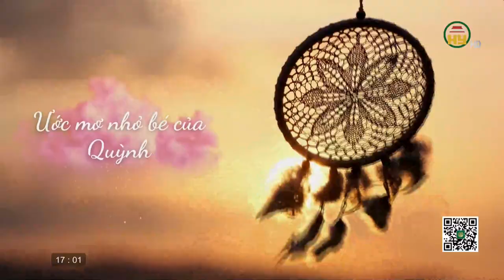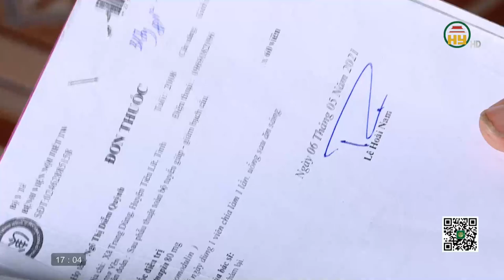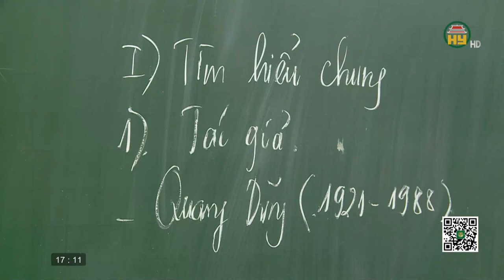Ước mơ nhỏ bé của Quỳnh